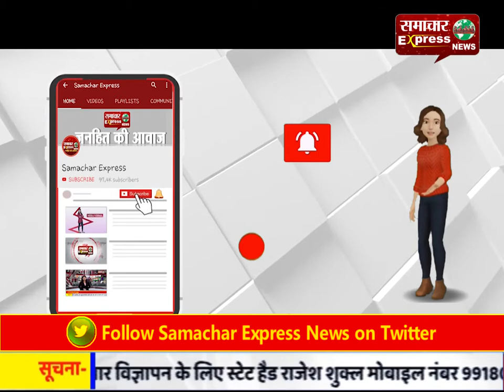राजस्थान में फंसे छात्र हिसार पहुंचे, परिजनों के चेहरे खिले